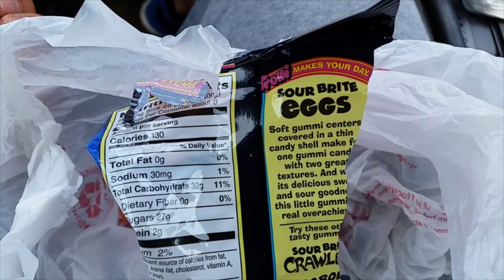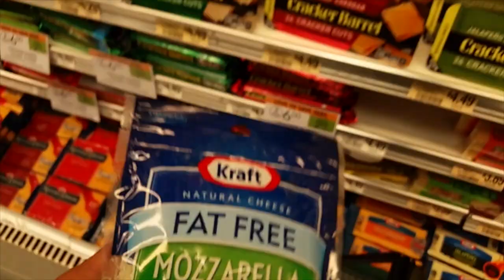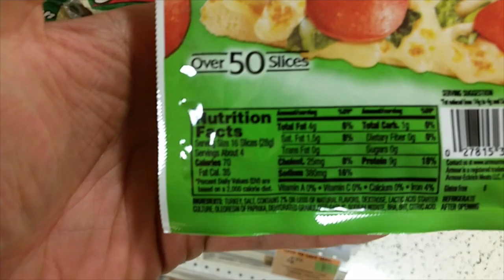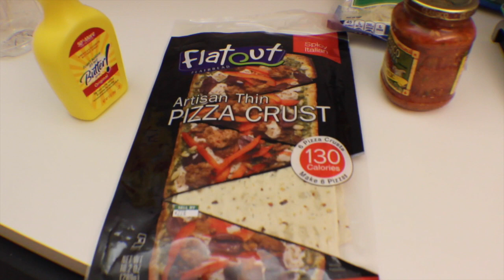Push day/ First time making Pizza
Today is my second push day of the week, also first time making macro friendly pizza.